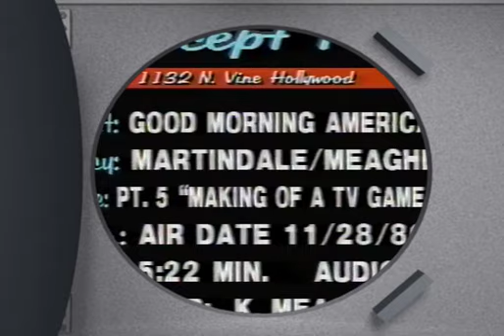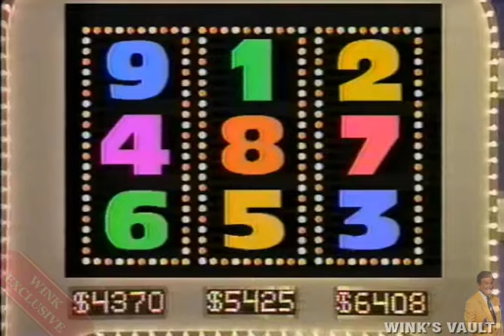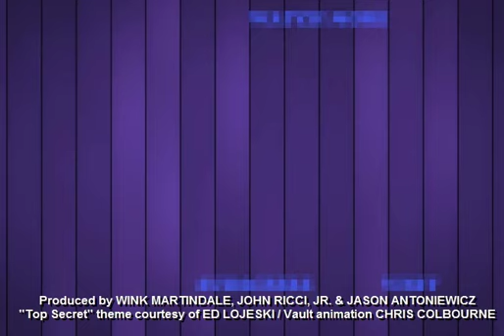Good Morning America - Game Shows Series - Part 5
Check out part 5 of my special Game Show series I produced for Good Morning America. "MAKING OF A GAME SHOW"